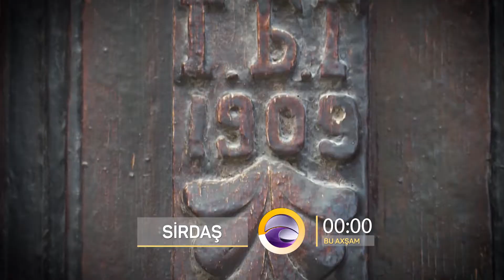SİRDAS bu axsam tacir mulkleri 04 12 2018